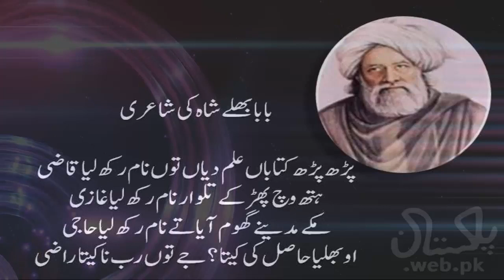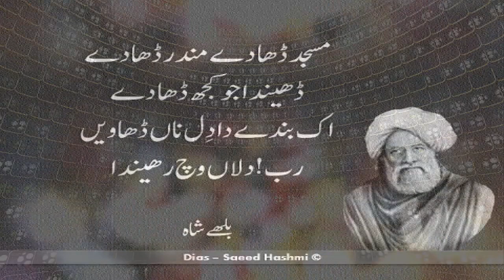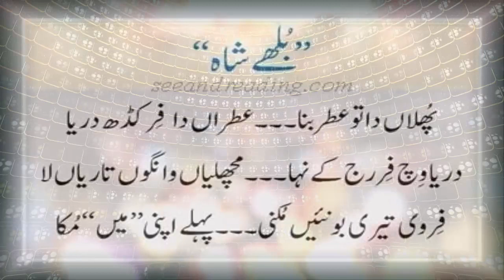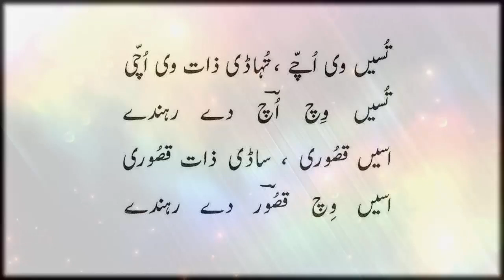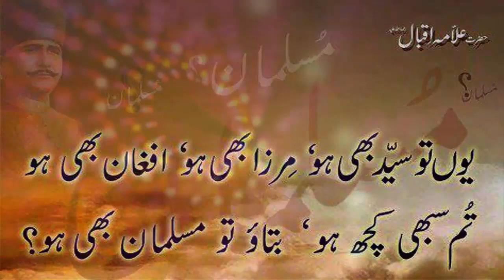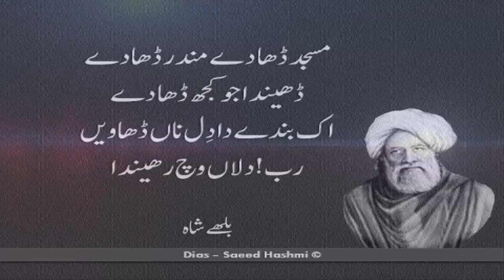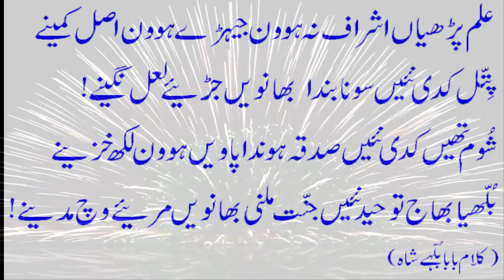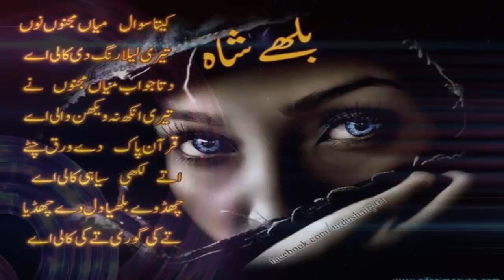Bulleh Shah Kalam Alif Allah Chambe Di Booti Iqbal Bahoo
Bulleh Shah Kalam-Alif Allah Chambe Di Booti-Iqbal Bahoo-Punjabi Kalam-Sufiana Kalam-Kalam Bahoo

This Punjabi Kalam Recite By Pakistani Old Naat Khawan. He Also Recite , New Punjabi Kalam,Kalam Baba Bulleh shah,Bulleh shah Kalam,Kalam Bahoo,Punjabi Kalam, Sufi Kalam Punjabi , Sufiana Kalam, Sufiana Kalam Punjabi,
This Kalam of Bulleh shah Alif Allah Chambe di Booti is one of the most Famous Kalam